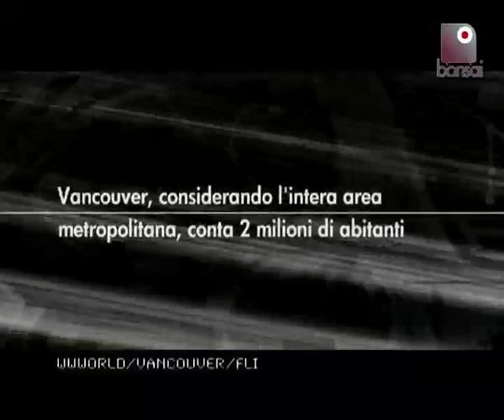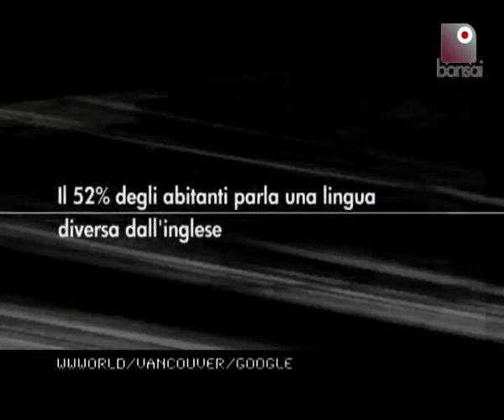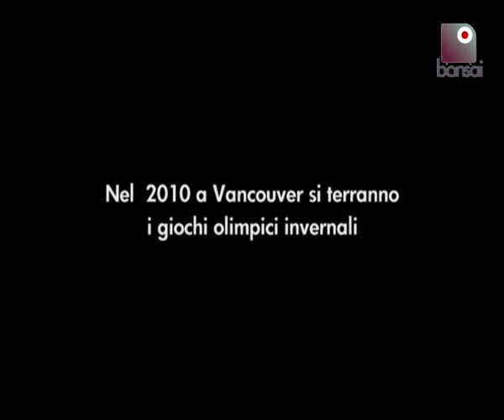Guida turistica di Vancouver on line - wwworld 3/4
Alla scoperta della rete. Ogni puntata un nuovo sito da inserire nei propri bookmark: a cosa serve e a chi serve. Non dimenticate di segnarvi lindirizzo.